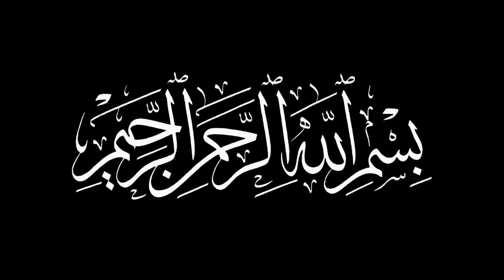Jinnat Ki Rooh Kon Qabz Karta Hai | Jinnat Ki Maut Kaise Hoti Hai | Mola Ali as | Merchant Tv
Hazrat Imam Ali as Ne Farmaya Jinnat Ki Maut Kaise Hoti Hai Quotes In Urdu